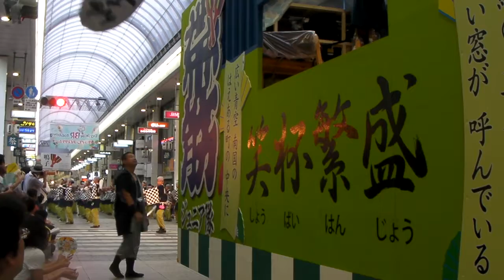帯屋町筋ジュニア隊 2012全国大会 帯屋筋